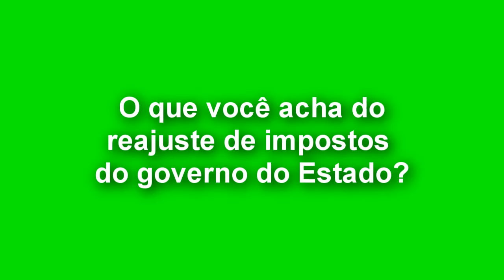TRIBUNA O que você acha do reajuste de imposto do Estado?